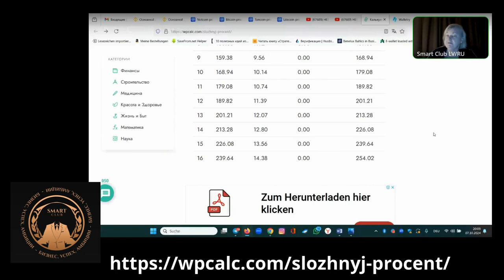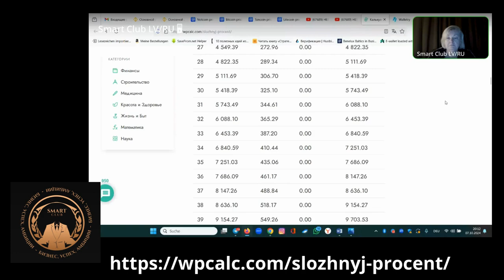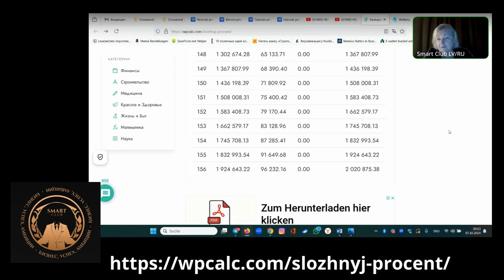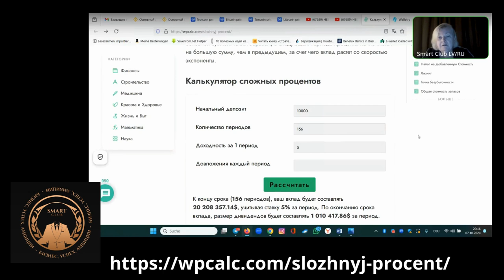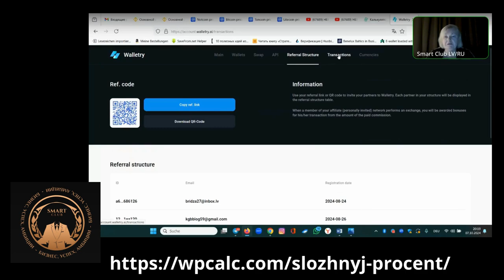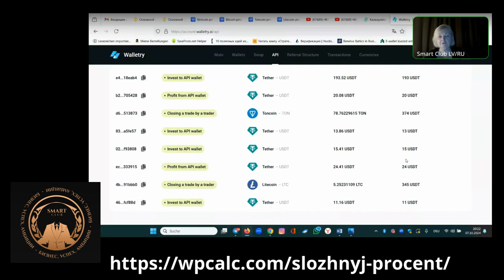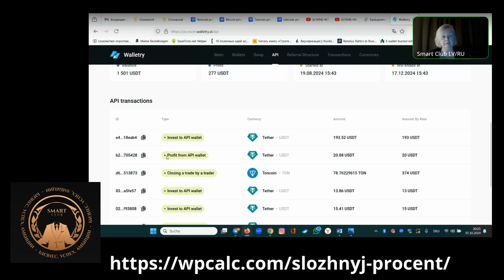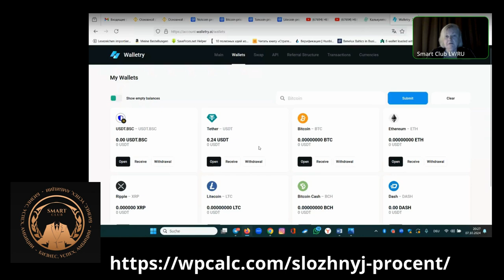@@@ Kā aprēķināt peļņu ar salikto %@@@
🟠Instruments naudas pelnīšanai bez mājas lapas, bez investīciju kompanijas,bez treideru pakalpojumiem vai signāliem, nevienam nepārskaitot naudu no sava konta maka !
🟠 Tikai tu - tavs maciņš - ienākumi !!!
🟠 Uzticams un caurspīdīgs risinājums jūsu ienākumiem !!!
🟠 Jūsu līdzekļu drošība !!!
🟠 Jūsu naudas ienākuma procents nav  atkarigs no jaunu kluba biedru piesaistīšanas, pastāv uzticības attiecības slēgtā kluba ietvaros !!!
🟠 Ienākumi katru nedēļu tieši savā makā !!!
🟠 Aptuveni 30% peļņa mēnesī un vairāk !!!
🟠 Izredzes gūt peļņu 800% gadā, veidojot spot portfeli !!!
✅  Lai pievienotos slegtajam klubam rakstiet man personigi